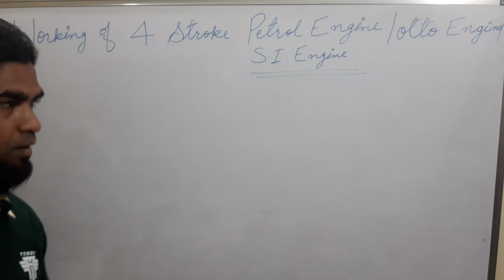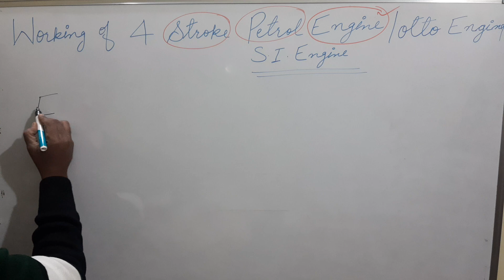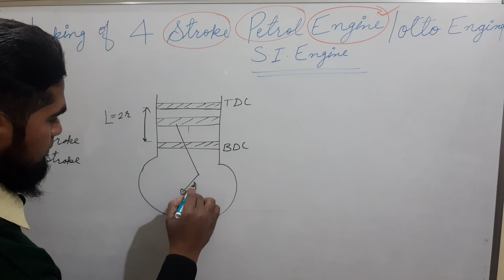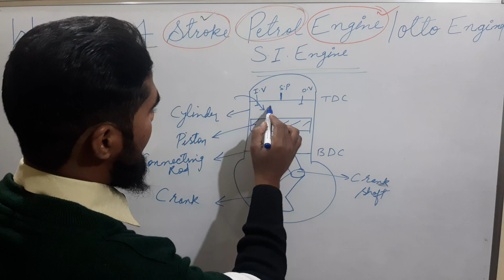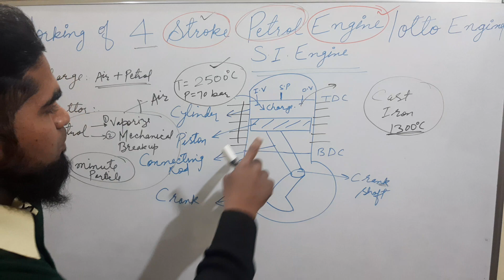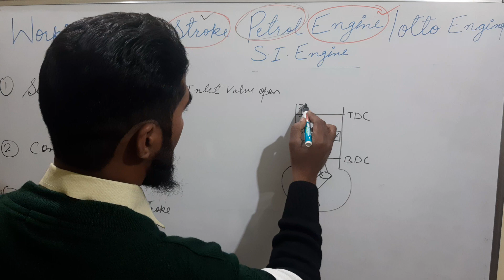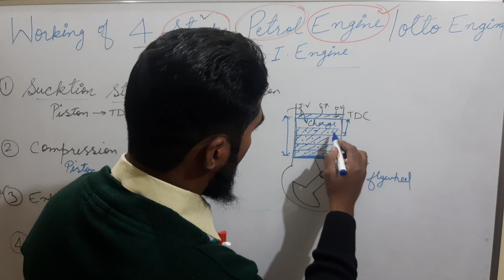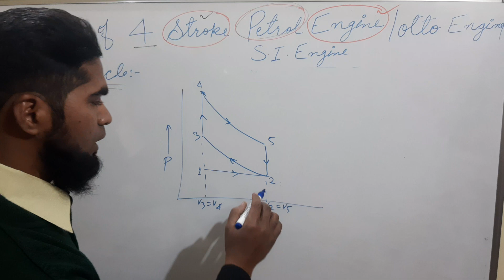RGPV, IC Engine.LECTURE -1. Working of 04 stroke Petrol Engine. P-V Diagram of a 04 Stroke SI ENGINE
What is an Engine.
Heat Engine.
I.C. Engines.
Classification of Engine.
Different Parts of I.C. Engines.
1.Cylinder
2.Cylinder Head
3.Piston.
4.Connecting Rod.
5.Crank.
6.Crankshaft.
7.Crank Case.
8.Flywheel.
9.Cooling Fins.
10.Carburettor.
11.Spark Plug.

Stroke
Top Dead Centre (T.D.C.)
Bottom Dead Centre (B.D.C.)
Clearance Volume.
Swept Volume.
Compression Ratio.

Working of Four stroke Petrol Engine.
Suction Stroke.
Compression Stroke.
Expansion or working Stroke.
Exhaust Stroke.
Theoretical P-V Diagram of a Four Stroke  OTTO Cycle Engines.